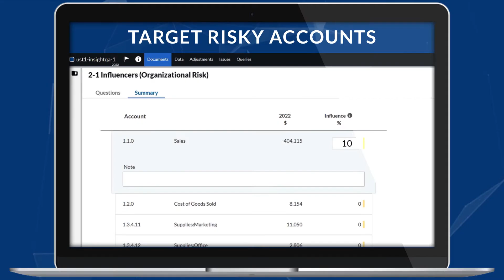Caseware AnalyticsAI Explained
Caseware AnalyticsAI grants auditors and business service professionals unprecedented access to advanced data analytics for every engagement.